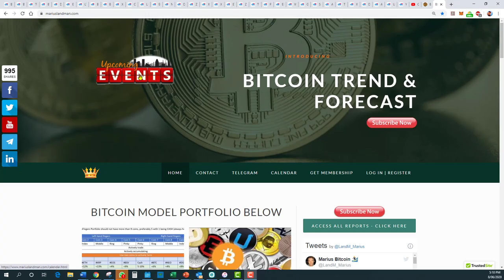This coin could spike 15000% - most have forgotten about this coin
Join us for a 4CoinWebinar as we discuss 3 coins that could rock +30% now and another secret coin that could rock 15000% - everybody has forgotten about this little secret coin.